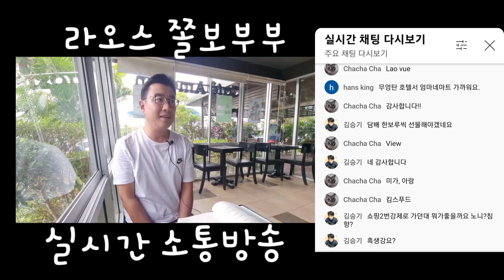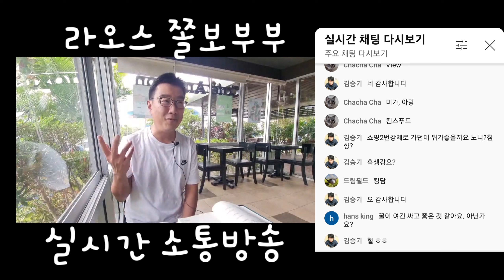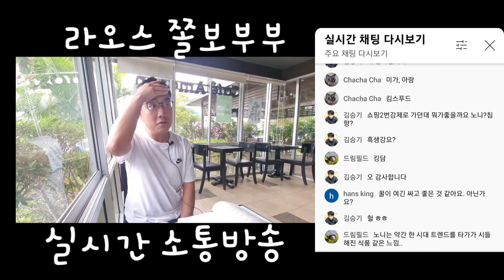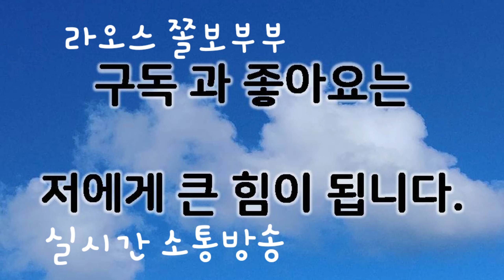라오스에서 한국갈때 선물 추천해주세요~동남아 라오스여행